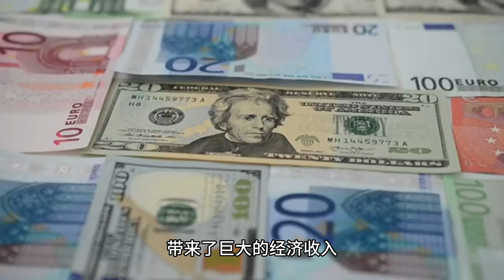夺3冠王=6.5亿英镑收入！曼城老板赚翻了，超越曼联，30年历史纪录诞生